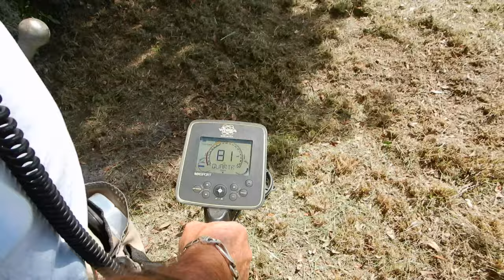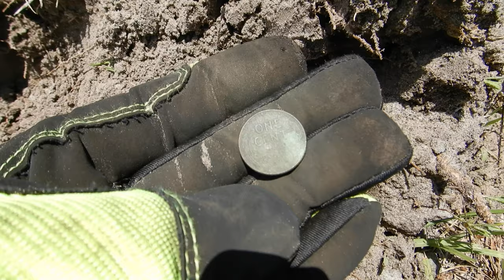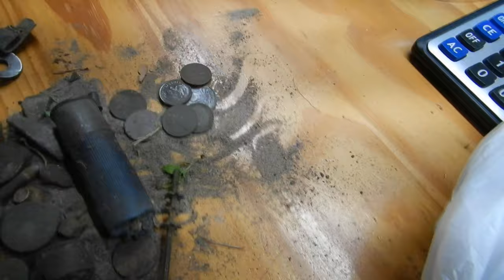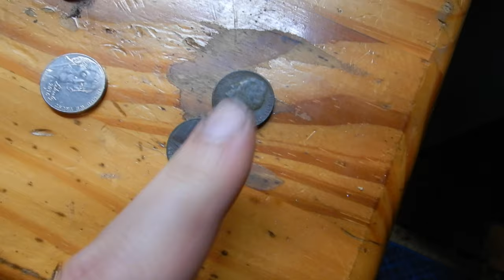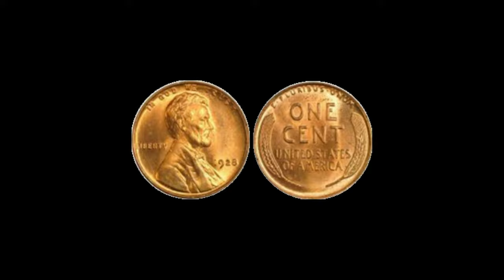METAL DETECTING, GROENE BOYS, EPISODE #25, OLD COINS, RELICS, TREASURE HUNTING.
ON THIS METAL DETECTING ADVENTURE WE GO ALL OR NOTHING WITH A LITTLE GAME CALLED THE "NICKEL GAME". THE PERSON WITH THE MOST NICKELS AT THE END OF TE HUNT TAKES HOME EVERYTHING FOUND ON THE HUNT. DON'T FORGET TO CHECK OUT "DETECTING SMITHS" CHANNEL! THE LINK IS BELOW.

---Metal Detecting Florida for amazing pieces of lost History!!
---Searching For OLD Coins in Florida!!
---Florida Metal Detecting